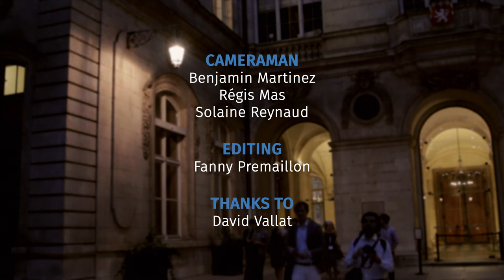SASE presents : Renaud Payre